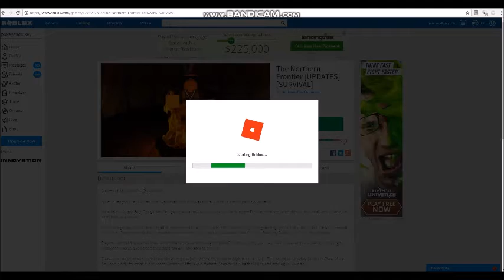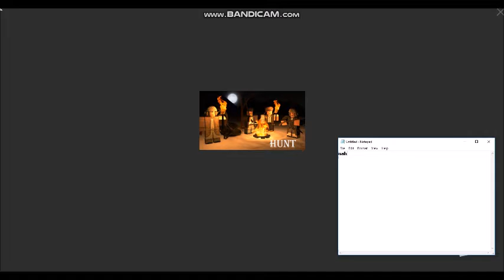NEW INTRO! Explaining How To Play The Northern Frontier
Today we play Northern Frontier + I have a new intro :D